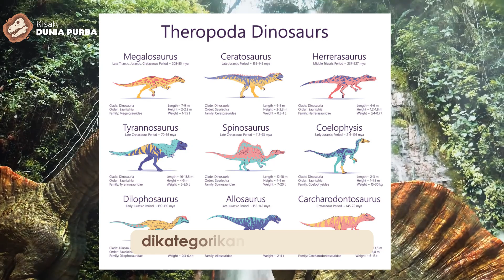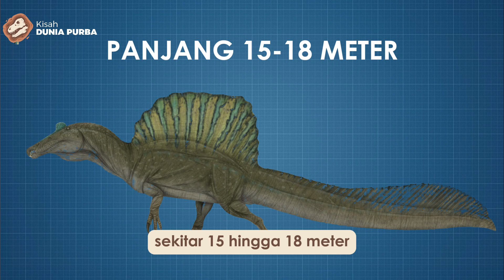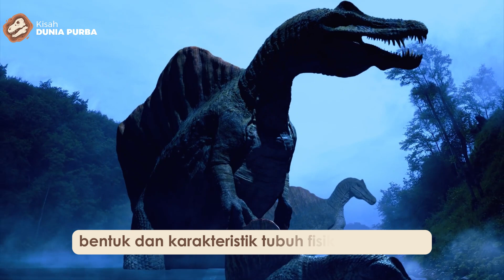SANG RAJA PESISIR SPINOSAURUS, MUSUH BEBUYUTAN T-REX ?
Kita akan membahas salah satu predator puncak dengan ukuran tubuh yang lebih besar daripada Trex, yaitu Spinosaurus atau yang biasa di sebut King of Shore / Raja Pesisir.

Kita akan membahas apakah benar spinosaurus merupakan musuh bebuyutan T-rex serta membahas lebih dalam tentang dinosaurus ini

Mulai karakteristiknya, hingga keunikan layar punggungnya yang iconic, serta menelusuri sejarah dan hasil penelitian tentang Spinosaurus ini.

TIMCODE
00:00 Intro
01:10 Chapter 1 : Spinosaurus
04:40 Chapter 2 : Cara Bertahan Hidup
06:43 Chapter 3 : Fakta Spinosaurus
08:17 Penutup

Sumber Materi
Wikipedia
National Geographic
BBC Earth

Film & Dokumenter
Planet Dinosaur
Prehistoric Planet

Music Copyright
Omega – Scott Buckley
Thomas James White - Carbon

Kisah Dunia Purba merupakan channel edukasi yang membahas tentang kehidupan purba, hewan hewan purba, dan fakta menarik di zaman purba.